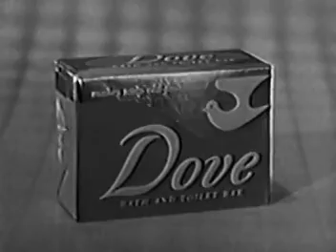Dove Soap 1957 2 - Classic TV Commercials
Here is the second Dove Soap commercial from 1957. Public domain.